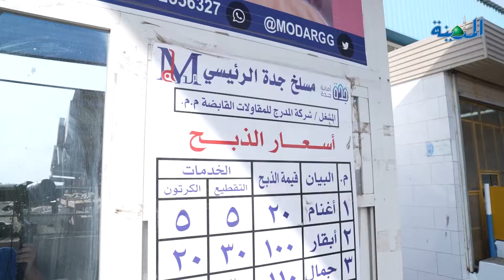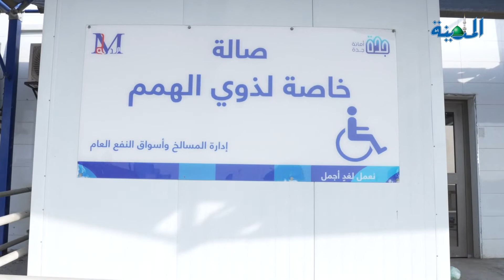الاضاحي تلامس الـ الفي ريال مع قرب العيد